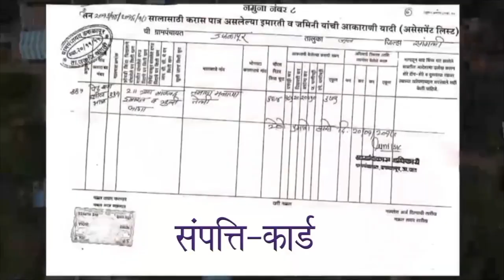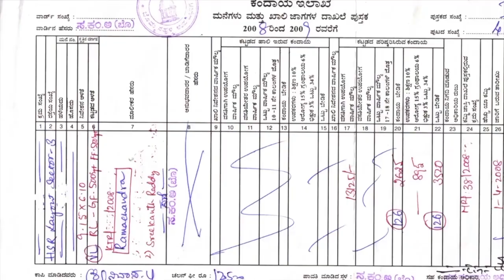Message of Hon'ble Minister of Panchayati Raj | SVAMITVA Scheme | KASHMIRI